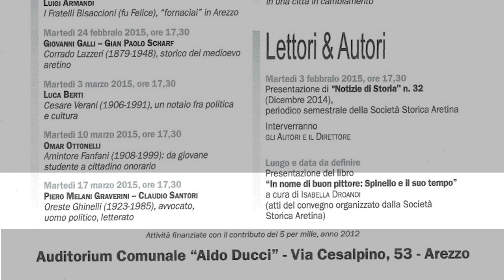Bufera ad Arezzo per il ricordo di Oreste Ghinelli. Annunciato un "presidio antifascista"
Un “Presidio antifascista contro i rigurgiti del fascismo”. Lo hanno organizzato Prc e Unione Popolare ad Arezzo il prossimo 19 dicembre in Piazza della Libertà, di fronte al palazzo comunale in concomitanza dell'iniziativa di in ricordo di Oreste Ghinelli a 100 anni dalla sua nascita che sarà ospitata dalla sala consiliare.